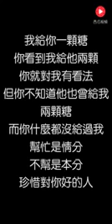中國有幹話 中國有幹片 兄弟因为没把最好的项目给他做而闹分裂，知道真相后打脸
沒有拼一把怎麼知道你是人物還是廢物
line i880918